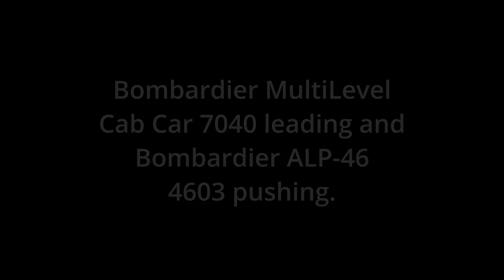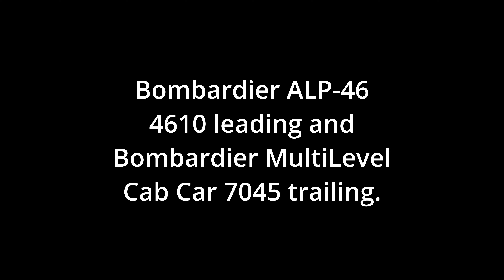Railfanning NJ Transit at Short Hills 6-4-24: a busy morning with some very late trains.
There were some very late trains today. The first train that I captured was the 9:27am Arrival into Summit that doesn't stop at Short Hills Station. It was just about 25 minutes late. The next train was the express coming out of Summit that was about 5 minutes late. The next train, a local, out of Summit was 11 minutes late. The next train bound for Lake Hopatcong was 10 minutes late and the final train that I filmed was also 10 minutes late.